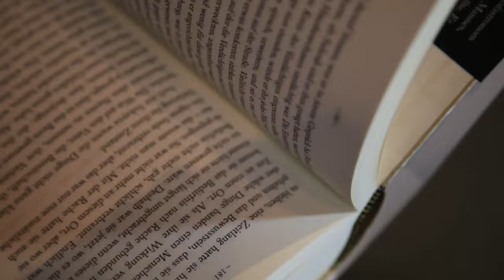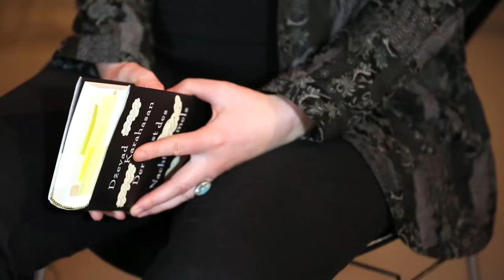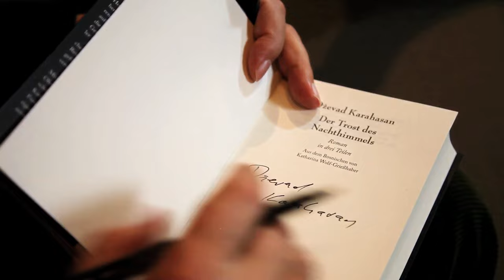Dževad Karahasan über die Belagerung Sarajevos, den Krieg im Nahen Osten und seinen neuen Roman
Dževad Karahasan und seine Lektorin Katharina Raabe sprechen im Berliner Museum für Islamische Kunst über die Belagerung Sarajevos und darüber, warum der bosnische Autor mit seinen Studenten im Krieg Theaterkomödien aufführte. Außerdem stellen sie Karahasans neuen Roman »Der Trost des Nachthimmels« vor und diskutieren angesichts der aktuellen politischen Lage über die Zerstörung islamischer Kulturschätze und die Bewahrung von Erinnerung.